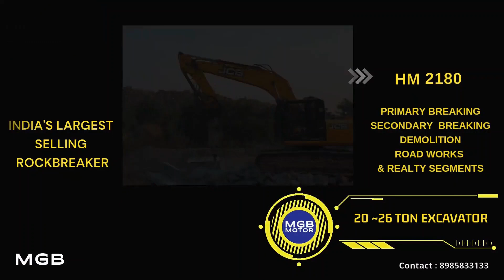JCB ROCK BREAKERS @ One of The Most Preferred Breakers In The Industry.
JCB ROCK BREAKERS Suitable for Stone Quarry,Trenching,Foundation & Demolition Work.
JCB Rock Breakers
JCB Attachments
Excavator Attachments
Backhoe Loader Attachments.